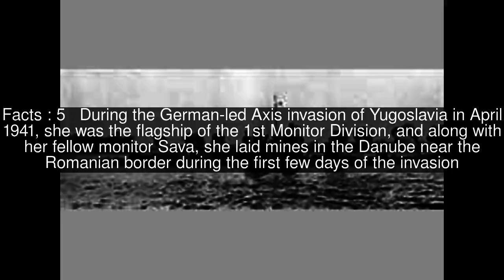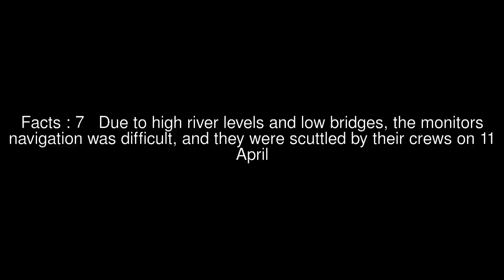Yugoslav monitor Vardar Top #10 Facts